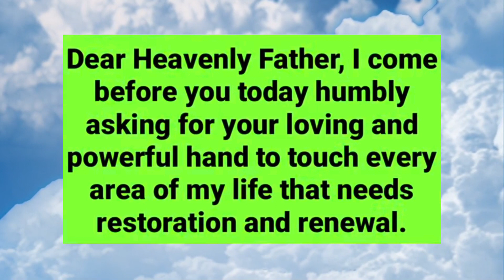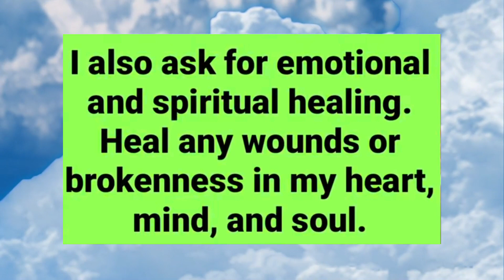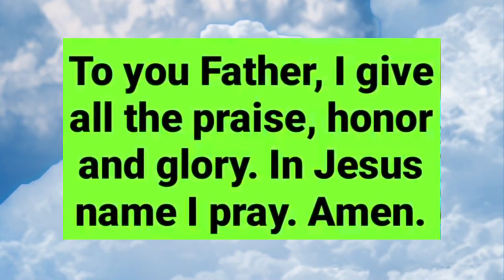A Prayer For Healing || Powerful Healing Prayer 🤲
Music

SONG   Good Days

ALBUM      Good Days